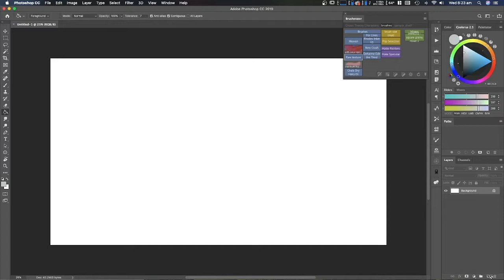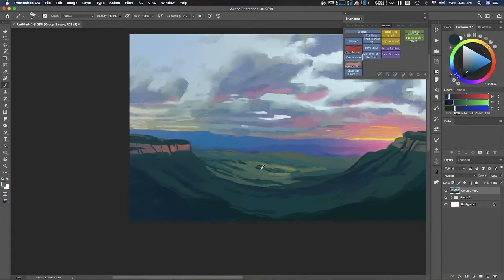Blue Mountains Sunset - Painting Timelapse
A quick sketch of the sunset over the valley near where I live in the Blue Mountains.